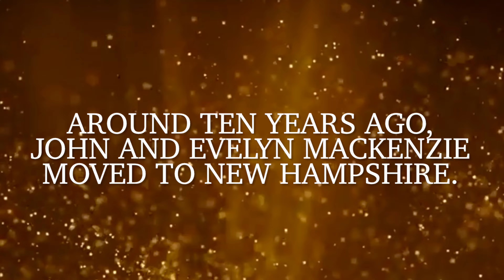LAC Fellowship Celebration, October 15, 2023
A Welcome Video from our Officers, and a Tribute to John & Evelyn Mackenzie